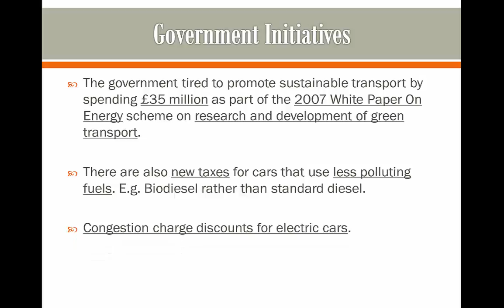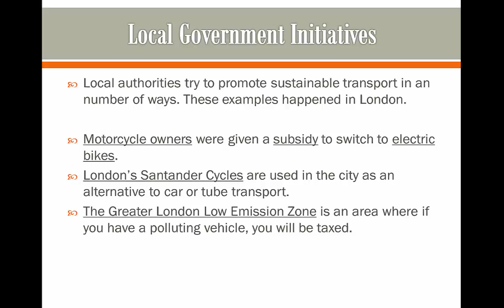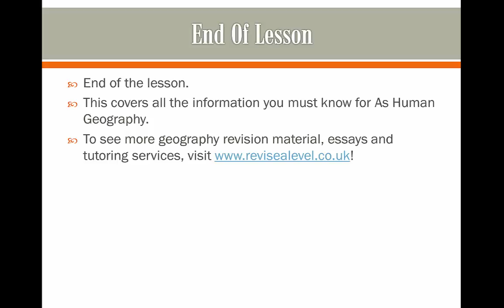A Level Human Geography - Designing Transport For Sustainability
A Level Revision is an educational and informative A-level revision and exam preparation resource providing simple yet detailed video courses on a range of subjects. All videos on the channel have information relevant to OCR, AQA, Edexcel, and IB topics.

To get in touch, or to find more helpful resources, chase that A at revisealevel.co.uk!